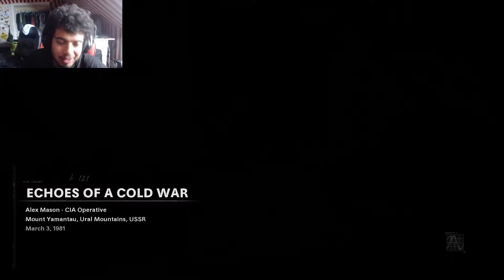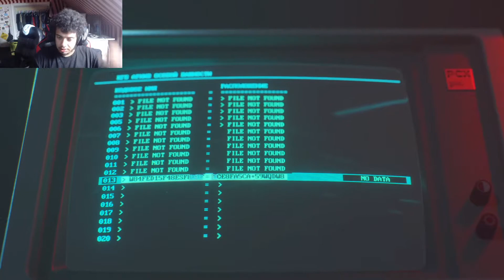Call Of Duty: Black Ops Cold War part 5